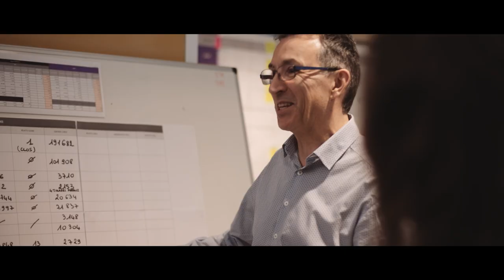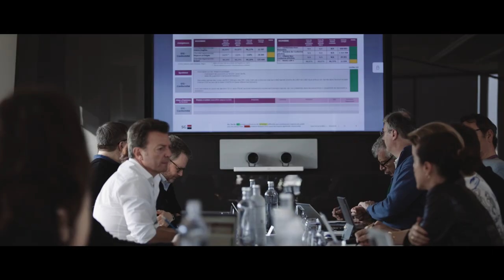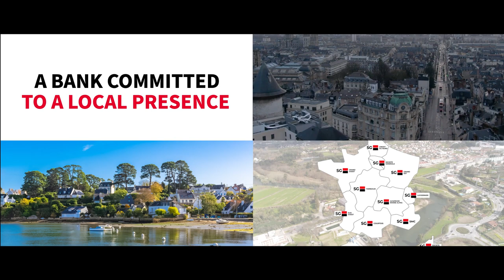SG: creation of a new retail bank.